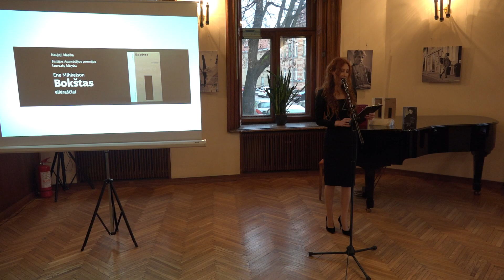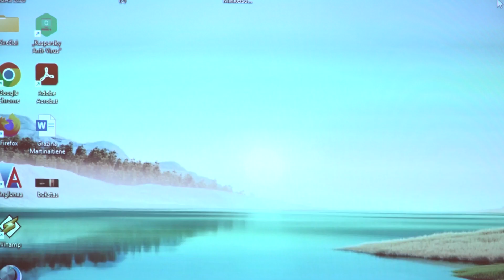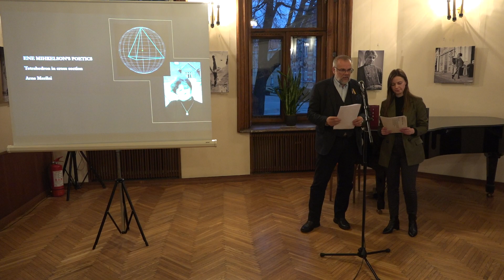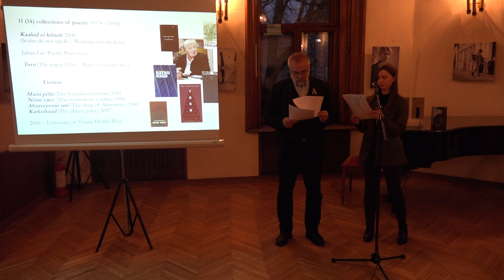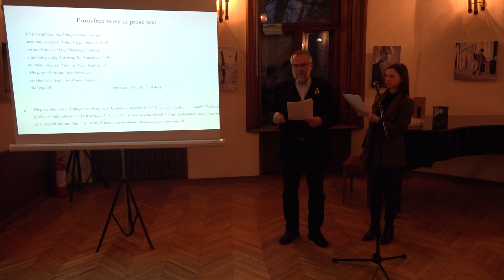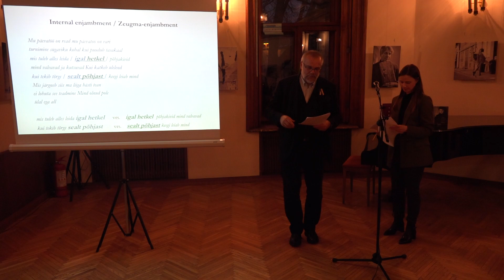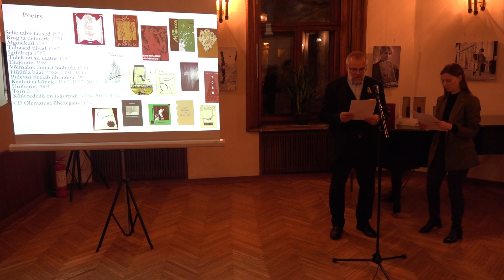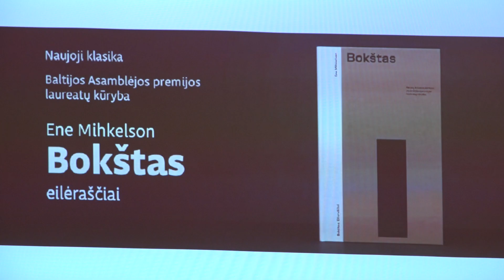Enės Mihkelson eilėraščių knygos “Bokštas” pristatymas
Išleista pirmoji Lietuvos Respublikos kultūros ministerijos ir Lietuvos rašytojų sąjungos su partneriais Latvijoje ir Estijoje įkurtos serijos „Naujoji klasika. Baltijos Asamblėjos premijos laureatų kūryba“ knyga: estų poetės Enės Mihkelson eilėraščių rinkinys „Bokštas“.
Prestižinė Baltijos Asamblėjos literatūros premija skiriama kartą per metus romano, pjesės, eilėraščių, apsakymų, esė rinkinio, ar kito panašaus kūrinio, parašyto lietuvių, estų, ar latvių kalba, autoriui už per paskutinius trejus metus išleistą literatūros kūrinį.
Knygos pristatymo renginyje sveikinimo žodį taria Lietuvos rašytojų sąjungos pirmininkė Birutė Jonuškaitė ir Lietuvos Respublikos kultūros ministerijos Profesionaliosios kūrybos ir tarptautiškumo politikos grupės patarėja Rūta Lazauskaitė. Enės Mihkelson kūrybą ir gyvenimą išsamiau pristato svečiai iš Estijos: dr. Aija Sakova, literatūrologė, poetė, prozininkė, Enės Mihkelson draugijos įsteigėja ir prozinės kūrybos tyrėja, bei Arne Merilai, literatūrologas, Tartu universiteto dėstytojas, vienas iš šių metų Enės Mihkelson tyrimų stipendijos laureatų. Knygos vertėja Agnė Bernotaitė-Jakubčionienė pasidalina savo patirtimi rengiant eilėraščių rinkinį „Bokštas“ ir išverčia svečių pranešimus į lietuvių kalbą.
Vakarą veda ir Enės Mihkelson eilėraščius lietuvių kalba skaito Lietuvos rašytojų sąjungos tarptautinių programų koordinatorė, poetė Indrė Valantinaitė.
„Estų literatūros klasikės Enės Mihkelson (1944–2017) poezijos rinkinys „Bokštas“ (2010) – paskutinysis jos kūrinys. Tai – sudėtingų, sunkių tekstų knyga, Lietuvoje pasirodanti tokiu metu, kai stebime netoliese vykstantį karą, kai, kaip rašė Mihkelson, siela maudžia iš pykčio ir skausmo. Eilėraščiuose verlibru paliečiamos XX a. katastrofų, karo, sovietų okupacijos, jų padarinių, atminties ir tapatybės, pasirinkimų temos, reikšmingos Mihkelson kūrybai: ankstesni trys autorės romanai nagrinėja skirtingas likimines trajektorijas pokario Estijoje, poezijos rinkinys „Bokštas“ užsklendžia ciklą. Rinkinio tekstams būdinga nutrūkstanti eilutė, taupi, neornamentuota kalba, nyksmo, skausmo įvaizdžiai leistų juos gretinti su lietuvių egzilio poetų Liūnės Sutemos, Algimanto Mackaus kūryba“, – taip knygą skaitytojams pristato vertėja Agnė Bernotaitė-Jakubčionienė.
Knygos leidybą finansavo Lietuvos Respublikos kultūros ministerija, išleido Lietuvos rašytojų sąjunga, bendradarbiaudama su Lietuvos rašytojų sąjungos leidykla, eilėraščius iš estų kalbos išvertė Agnė Bernotaitė-Jakubčionienė, knygą parengė redaktorė Janina Riškutė, specialioji redaktorė – Judita Malininaitė. Knygos dizainą sukūrė dailininkas Aleksejus Muraško. (Įsigyti knygą galite čia